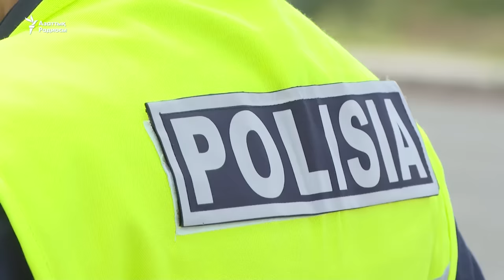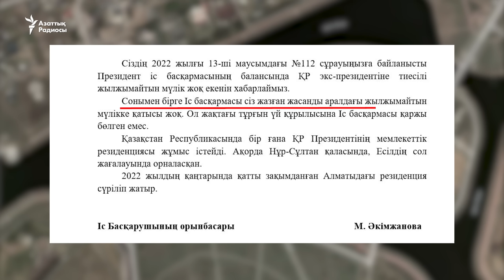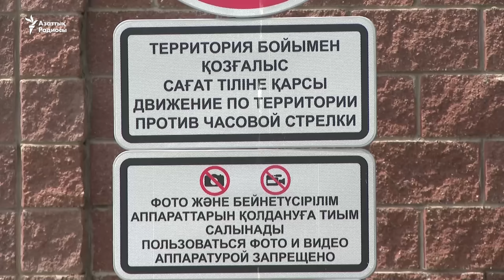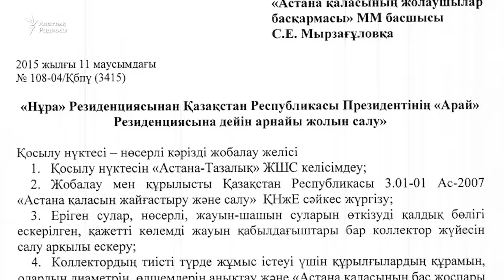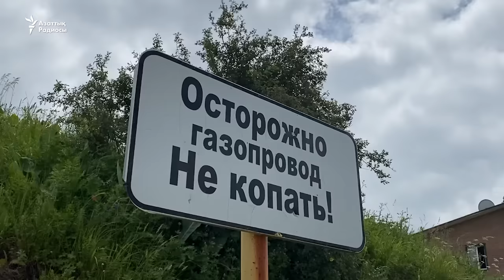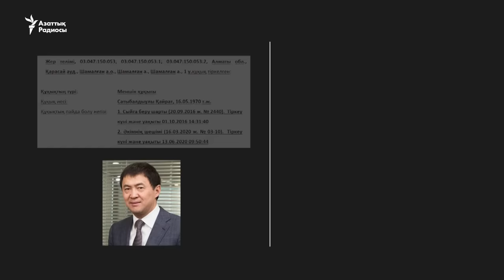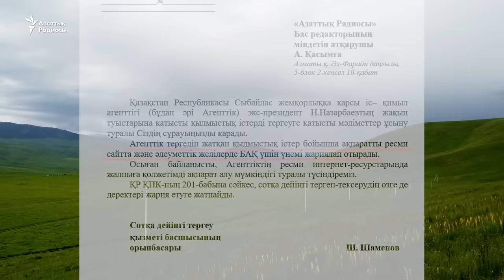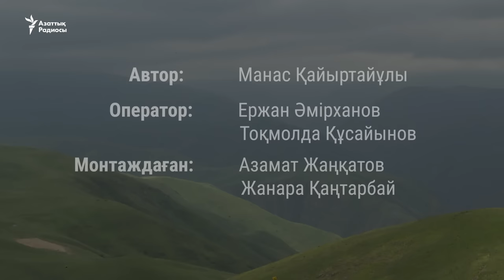Назарбаевтардың аралы. Астанадағы резиденциялар. Меншіктелген Үшқоңыр жайлауы | Азаттықтың зерттеуі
Қазақстанның экс-президенті Нұрсұлтан Назарбаевтың туыстары – елдегі ең ауқатты әулет. Азаттық жаңа зерттеуде Назарбаевтардың астанадағы бұрынғы мемлекеттік резиденциялары мен Алатау баурайындағы Үшқоңыр жайлауының мыңдаған гектар жерін экс-президент отбасының қалай иеленіп отырғанын анықтады.

00:00 Анонс
01:06 Жасыл аралдың тарихы
01:39 Арнайы күзетілетін аумақ
02:24 Жасанды арал кімдікі?
03:26 Президент іс басқармасының аралға қандай қатысы бар?
03:56 Болат Назарбаевтың ұлының жері
04:22 Бұрын мемлекеттік, қазір жеке меншікке өткен резиденция. Бәйкен Нұрсұлтанұлының мүлкі.
05:34 Қайрат Сатыбалдының баласының сарайы
06:26 Сатыбалдының анасы, Назарбаевтың келінінің үйі
06:51 Әлия Назарбаева мен Димаш Досановтың қос коттеджі
07:32 Тимур Құлыбаевтың сарайлары
08:00 Назарбаевтардың VIP-көршілері: бас прокурор, премьер-министр...
08:25 Экс-президенттің сарайларын жалғайтын «арнайы жол». Тағы бір резиденция...
09:13 Назарбаев: «Біздің азаматтар бай болуды үйренуі керек»
10:13 Назарбаевтың Үшқоңыры қазір кімнің меншігі?
11:58 Азаттық тілшісі Үшқоңыр резиденциясына атпен барды
14:01 9 мың гектар жер: кім қалай иелік етіп отыр?
15:28 Азаттықтың сауалы. Елбасы кеңсесі мен Болат Назарбаев қорының жауабы